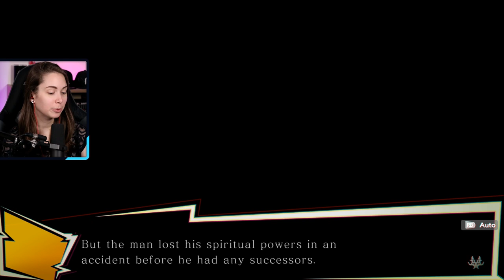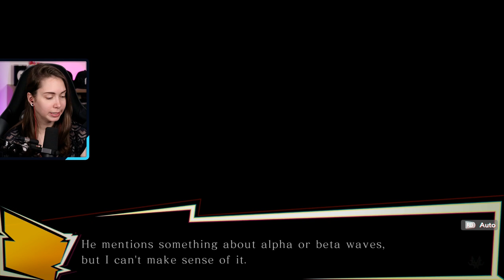[ Spirit Hunter: NG ] The Demon Tsukuyomi - Part 24